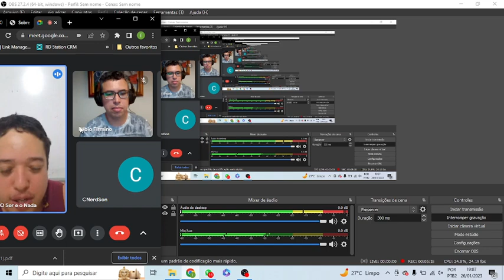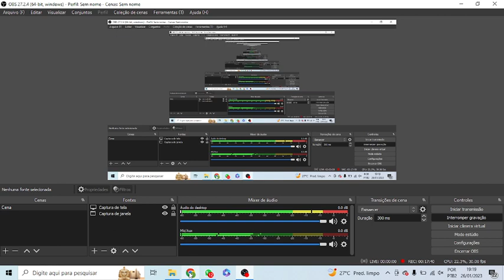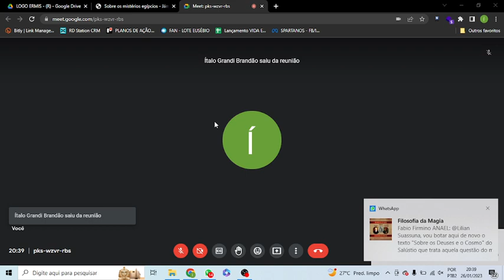2° REUNIÃO DO GRUPO DE ESTUDOS EM FILOSOFIA DA MAGIA